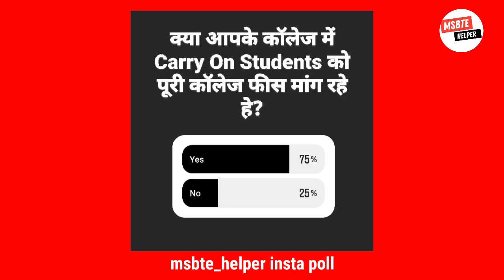MSBTE new update | carry on advantages & disadvantages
Msbte carry on
Msbte carry on advantages
Msbte carry on disadvantages
Msbte carry on registration
mebte new update
msbte new gr
msbte news today
msbte backlog paper date
msbte re exam date
msbte news
msbte new update
msbte reexamination date
msbte reexam update
msbte news today
msbte news update
msbte first year reexam
msbte second year reexam
msbte new update today
msbte news today
msbte news update
msbte new update
msbte reexam update
msbte new circular